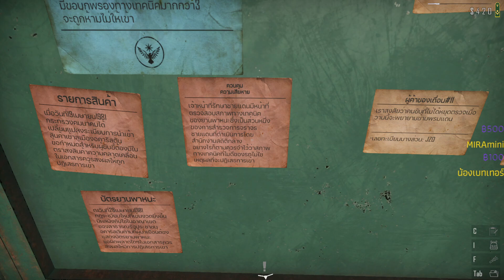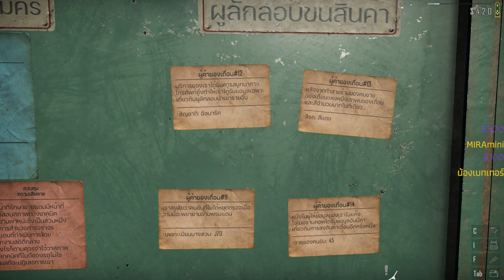PTZ - Contraband Police #12 - การล้างครั้งใหญ่